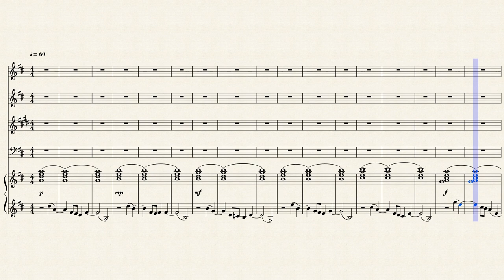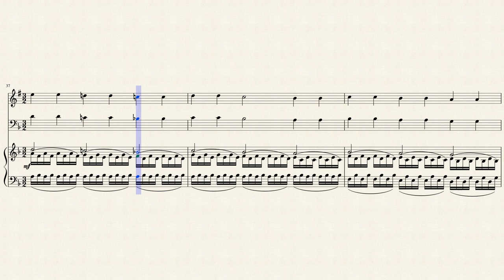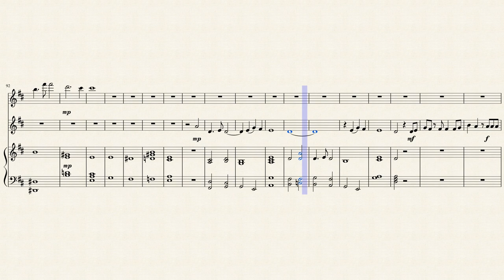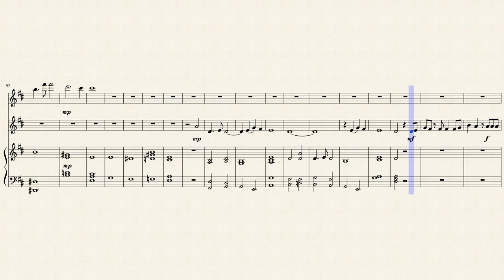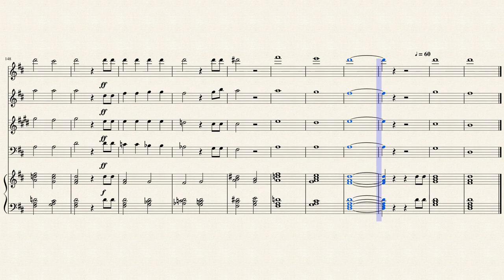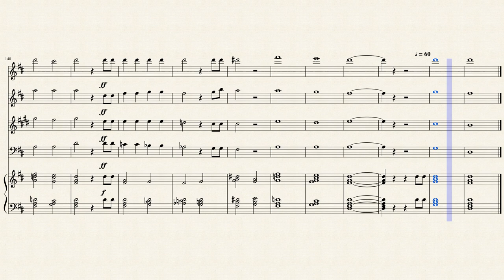AS IT BEGAN TO DAWN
Sir George Clement Martin, MVO (11 September 1844– 21 February 1916) was an English organist, who served at St Paul's Cathedral.

He was born in Lambourn, Berkshire on 11 September 1844. Footman's "History of Lambourn Church" describes him as "the only famous man to come from Lambourne" . He has a memorial plaque in Lambourn church near the organ.

His interest began after he heard Sir Herbert Oakeley play Bach in Lambourn. He studied organ under John Stainer, supposedly cycling from Lambourn to Oxford everyday for his studies.

He was a composer, mostly of church music, which included a Te Deum in A, performed at the Thanksgiving Service held on the steps of the Cathedral in Queen Victoria's Diamond Jubilee year. He was given a knighthood in the Diamond Jubilee Honours.

He also wrote a primer on "The Art of Training Choir Boys" which became a standard work on the subject.

Martin transcribed Sir Edward Elgar's 1897 work "Imperial March" for organ, in which form it is still frequently played by many concert organists, often as an encore. It is, in this form, possibly better known than in the original orchestral arrangement, which (outside England) is only occasionally performed - organist Simon Preston's 1964 recording on the organ of Westminster Abbey is one well-known version.